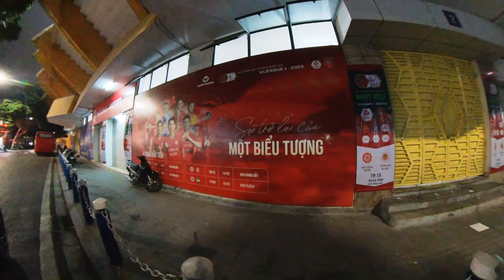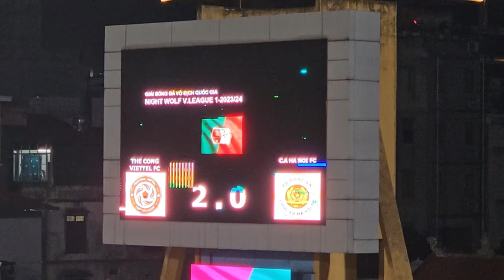THY FREESTYLE tập luyện cùng MUVN FC thăng hạng nhất HPL và xem bóng đá V-LEAGUE tại HÀNG ĐẨY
THY FREESTYLE tập đá bóng phủi cùng MUVN FC thăng hạng nhất HPL và xem V-LEAGUE tại HÀNG ĐẨY